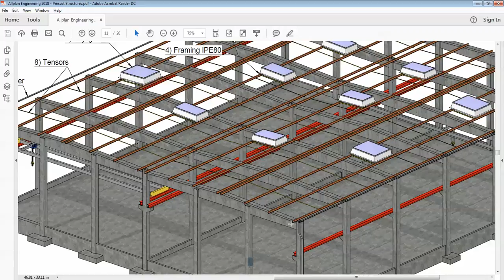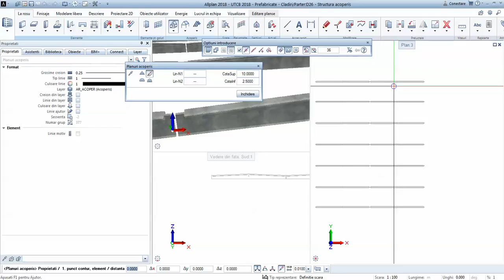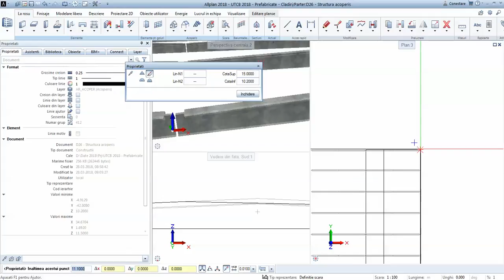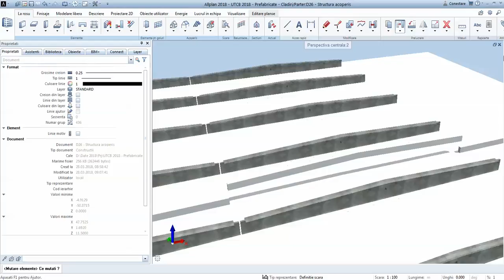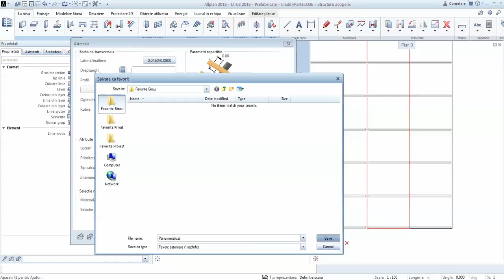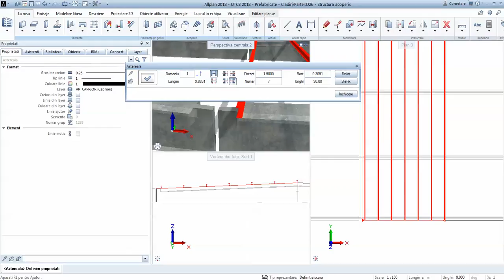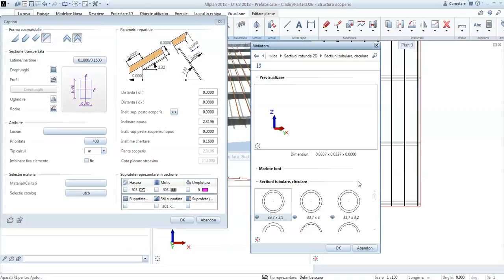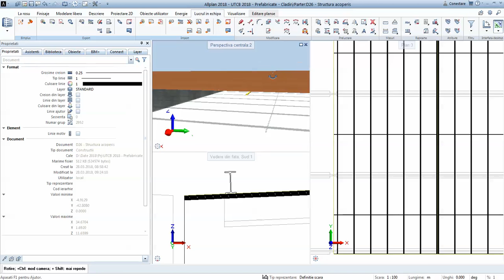#16 Modelare structura acoperis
Modelare structura metalica acoperis.